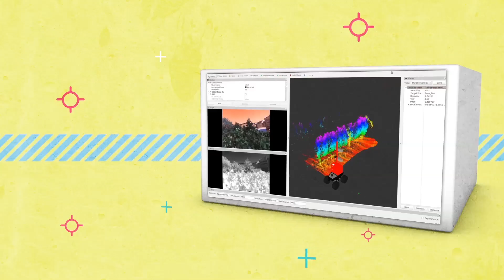VINBOT - POWERFUL PRECISION VITICULTURE TOOL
VINBOT is an all-terrain autonomous mobile robot with a set of sensors capable of Capturing and analysing vineyard images and 3D data by means of cloud computing applications, to determine the yield of vineyards and to share information with the winegrowers.